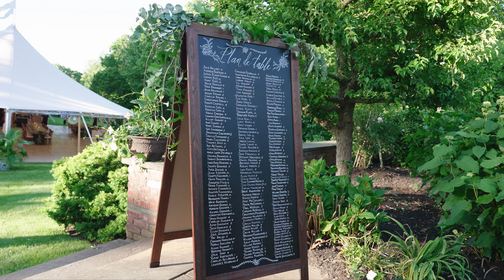The Backyard Wedding of Your Dreams!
Elegant Affairs offers Full Service Off Premise Catering, for social, corporate, non-profit parties and events in Manhattan, NYC, Long Island, and the Hamptons. Whether you are planning a corporate event in Manhattan, a lavish Long Island mansion wedding, a Hampton’s beach soiree, or a private celebration at home, Elegant Affairs is New York’s Catering Company of Choice.

We offer customized food menus with top quality ingredients, and food that is appealing to the eye, as well as the palate. Our team of seasoned planners will determine the required party rentals and event services needed for each event, and will handle all of the arrangements with detail and precision. Delicious food combined with impeccable service and stylish visual presentation are the three key ingredients to Elegant Affair’s success.